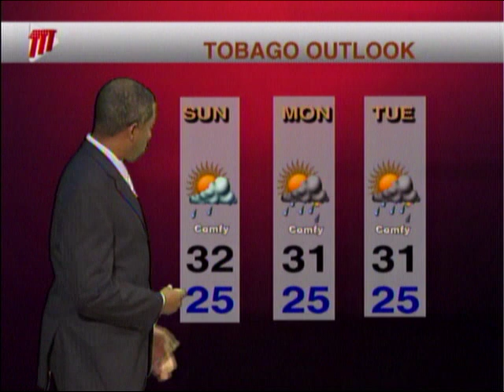Weather Outlook - Friday August 14th 2020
Tropical Storm Kyle joins Josephine in the Atlantic Ocean. TTT Meteorologist Ean Wallace tells us more.